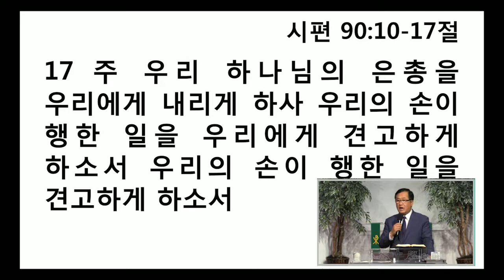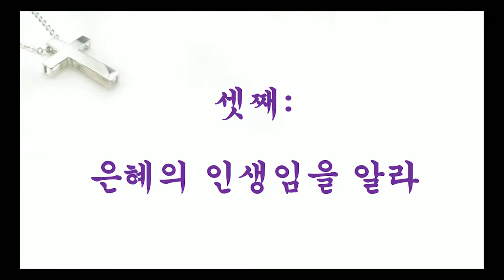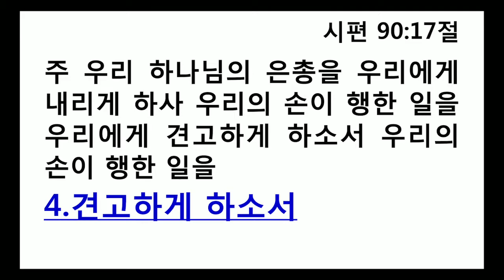(단비TV) 안혜권 목사 - 하나님의 시간(3)